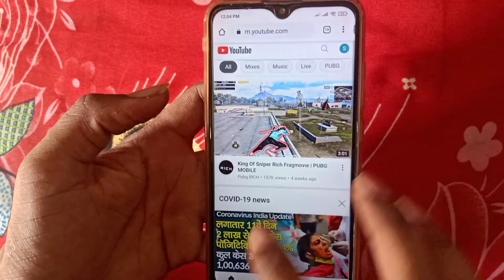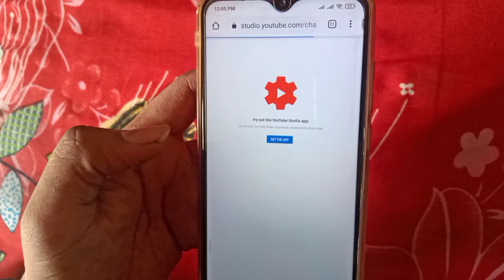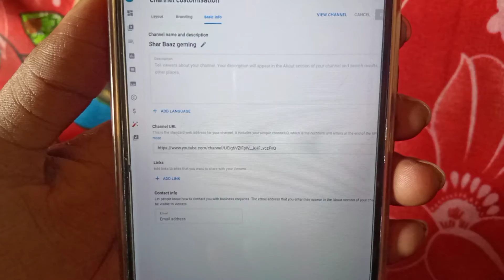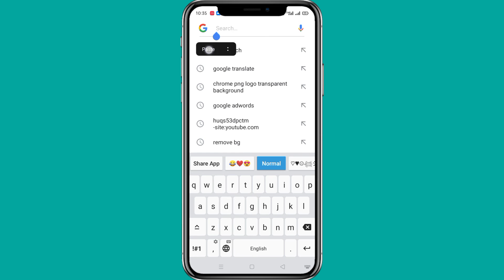Change Custom URL 2021 | Custom url kaise banaye | Custom url for youtube channel 2021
How to set custom url for youtube channel 2021. In this video I will tell you how you custom url for youtube channel . Agar aapne bhi abhi tak apne youtube channel ka url set nhi kiya hai to is video ko last tak jaroor dekhna.Custom url for youtube channel .custom url kaise banaye.i hope ki aapko video kaafi pasand aayega agar pasand aaye to like share and subscribe jaroor karna.

Quaeries Solved.
How to set custom url for youtube channel 2021.
How to create custom url for youtube channel 2021.
How to make custom url for youtube
custome url for youtube
Custom url kaise banaye
Custom url kaise change kare
Custom url
custom url change
Youtube custom url
Change youtube custom url
Custom url option not showing

🔴Agar Appko hamse baat karni hai to aap Dm Kar sakte ho Instagram par .
Link Aapka upar diya.

HashTags.